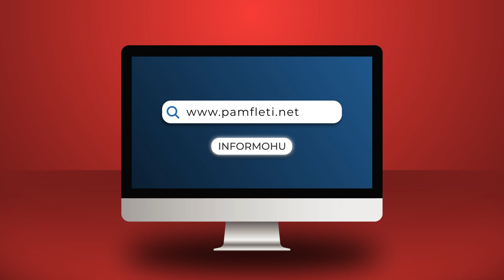Yuri Kim dhe Luizi, dy modele në turin e falënderimeve!